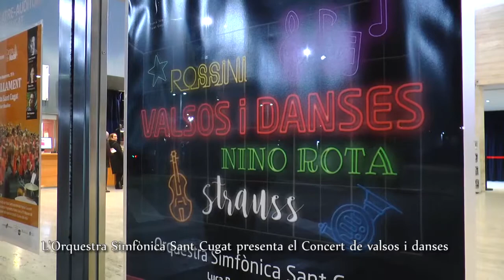L'Orquestra Simfònica Sant Cugat presenta el Concert de valsos i danses